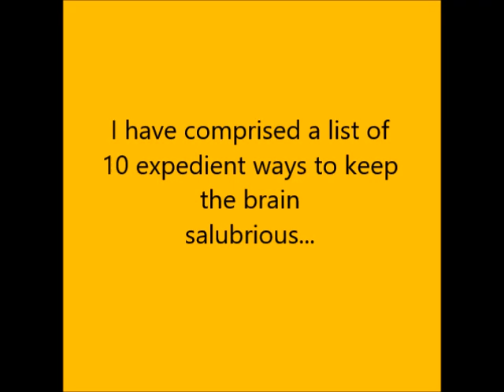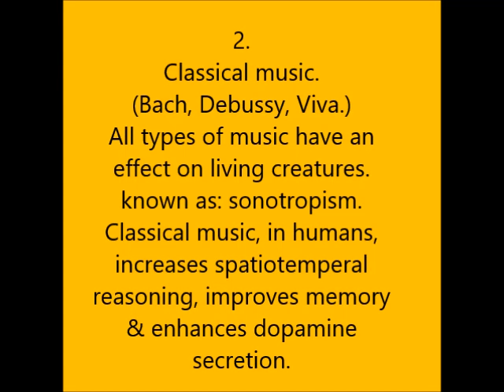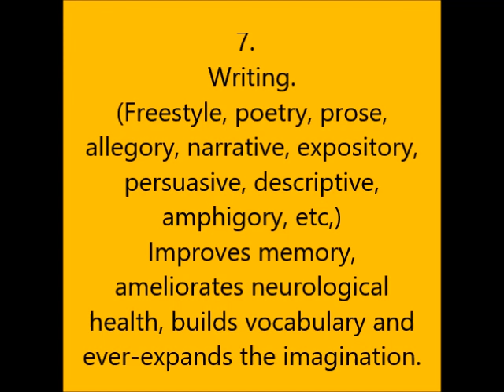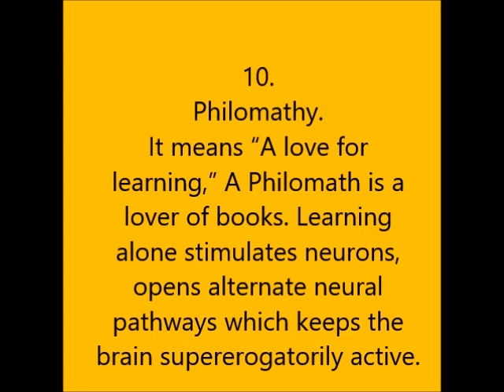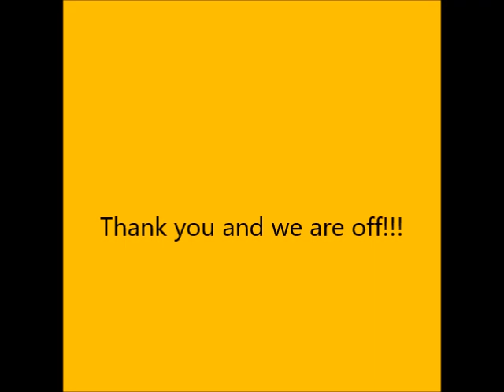Improving The Brain.